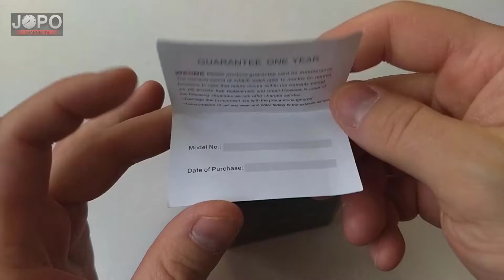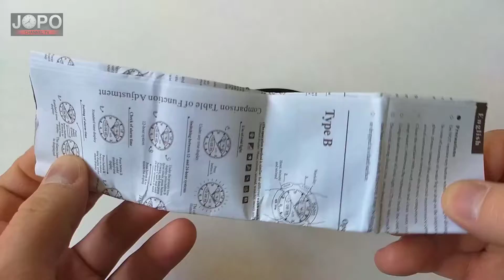WEIDE WH5205 Sport Military Watch│Weide Watch Review│Subtitles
Fashion watch WEIDE 5205  affordable wrist watch from Aliexpress.
Get one here: Sorry, this watch is no longer available on Aliexpress
See other Weide watches

Hello friends ❤️
Youtube deleted my primary channel :( I'm starting again from zero. I need your help. Well thank you.
Today we will look at the once very popular Weide sports watch in an interesting military design. Currently, this model is no longer available on Aliexpress. The watch was packaged in a luxurious metal box with the Weide logo. It looks great. The package includes: watch, warranty card and user manual. The first impression after unpacking is very good. The large dial looks very modern. It is made of metal material. It looks durable and massive. I like the inside of the dial, there are nice details. The strap is made of rubber  and silicone material. The exact time is provided by the Japanese Quartz and digital movement. The watch has a dual time display (analog + digital movement). In addition, the watch has many useful features like:  Week, Date, Alarm, Back Light, Stop Watch. The body of the watch is water resistance up to a depth of 30m. Hardlex glass is resistant to scratches.
The overall rating is very good. Nice modern watch, recently it was very popular on Aliexpress, unfortunately it is no longer available.

Model: WEIDE WH5205
Movement: QUARTZ + DIGITAL
Size of the dial: 5 cm
Case Thickness: 1,7 cm
Strap length: 21 cm
Strap Width: 2,4 cm
Material dial: ALLOY+STAINLESS STEEL
Material strap: PU + SILICONE
Glass Material: HARDLEX

Features:
DUAL TIME, WEEK, DATE, ALARM, BACK LIGHT, STOP WATCH
Water Resistant:
30M - Never push button in the water

Music in video:
Free youtube audiolibrary